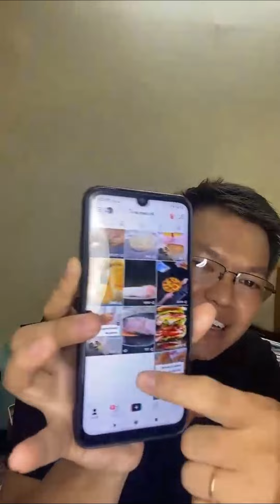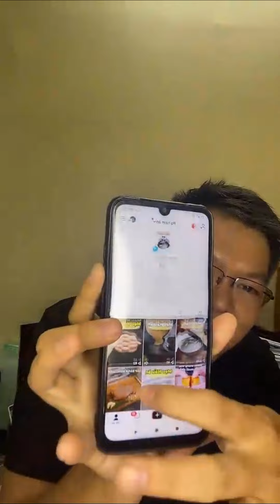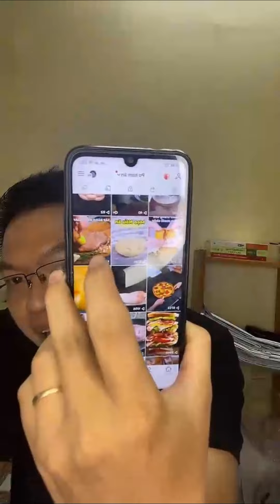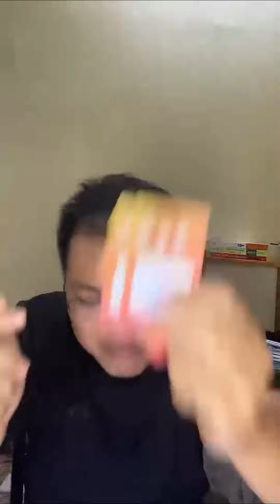Làm kênh tiktok mới nhưng chỉ có 0 view thì làm sao?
Anh em làm reup có thể sẽ bị cảnh này
Tạo kênh mới, up video chỉ thấy toàn 0 VIEW
Các chủ đề đơn giản gần gũi dễ làm cho các bạn thích về kinh doanh online nhé!